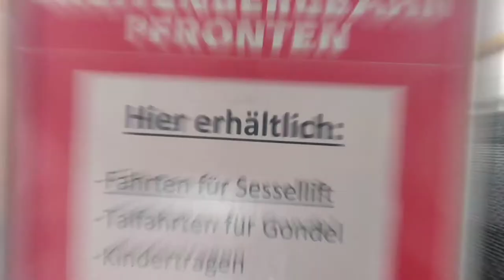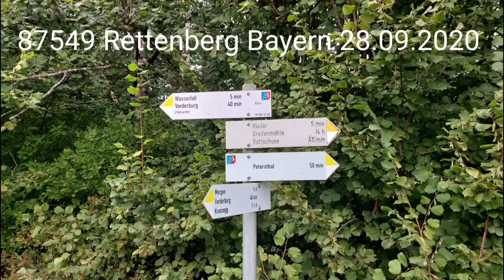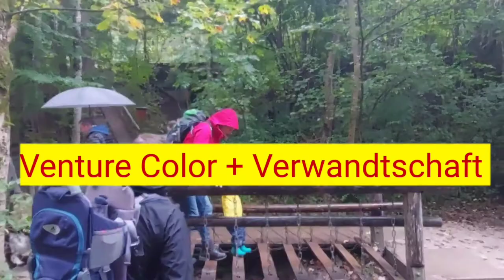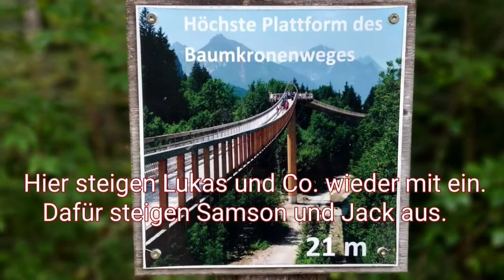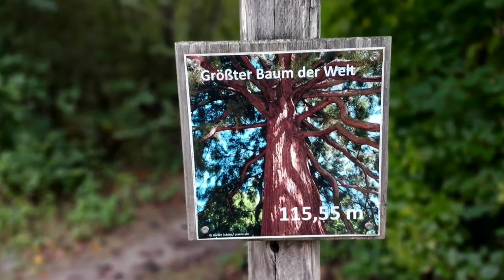KW39.7-KW40.1-2 Ausflüge mit der Verwandtschaft in Bayern, diesmal keine Campingbilder.